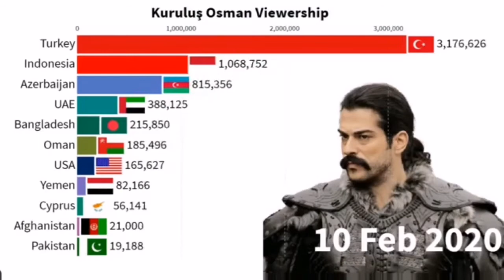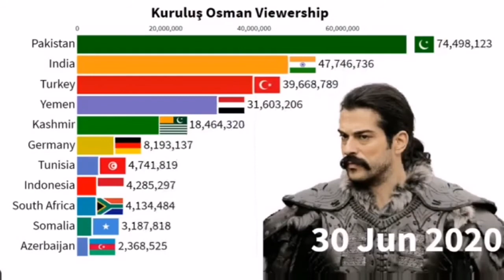Kurulus Osman Viewership according to country till 2020 | Osman Ghazi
Kurulus Osman Osman Ghazi viewership according to country till 2020 | Dirilis Ertugtul